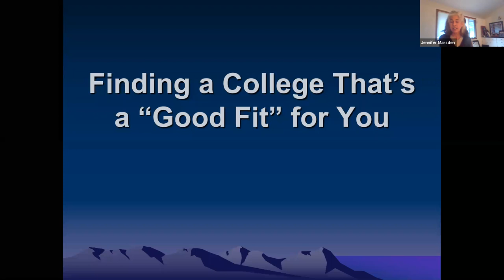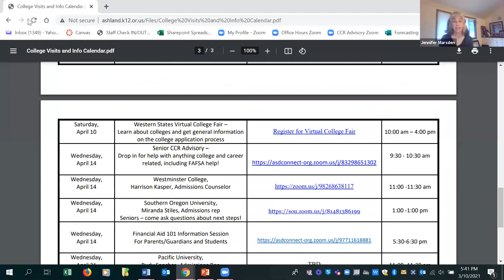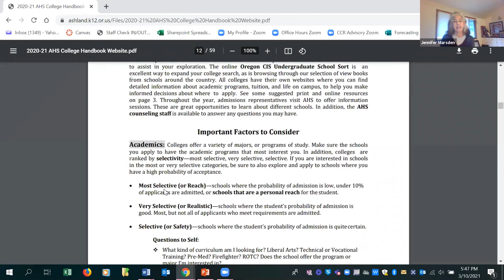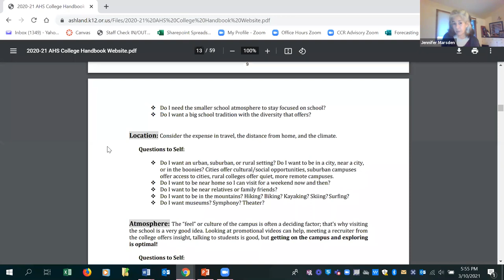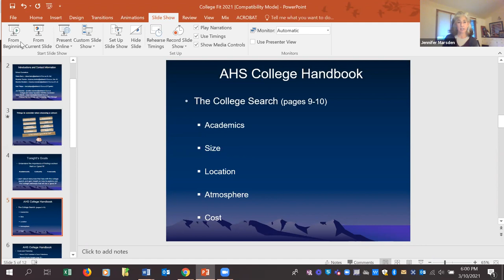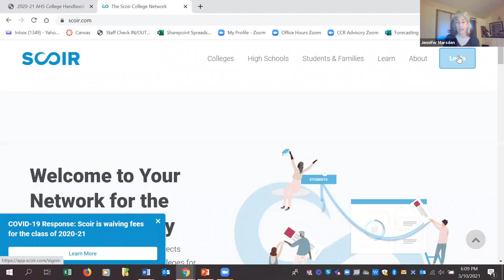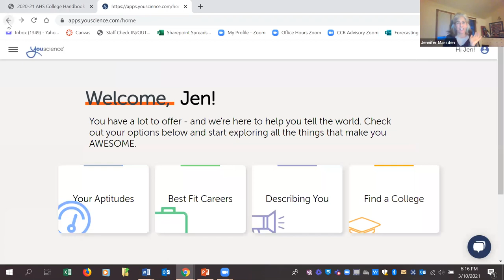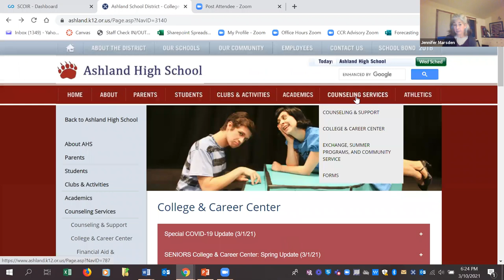AHS Finding a College That's a "Good Fit" for You! 3/10/21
Finding an educational pathway that is a good fit for YOU takes some planning. AHS students of all ages (and parents/guardians) are invited to come learn more about the process of planning for education after high school - a process which has the capacity to provide an opportunity for self-discovery, reflection and growth. Those who take the time to do their research are more likely to find an educational pathway that is a good fit.